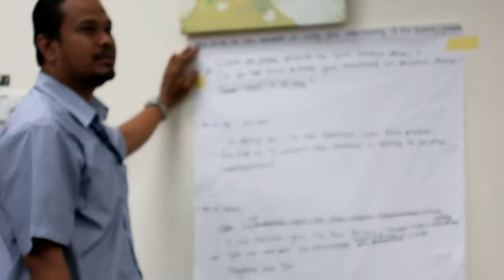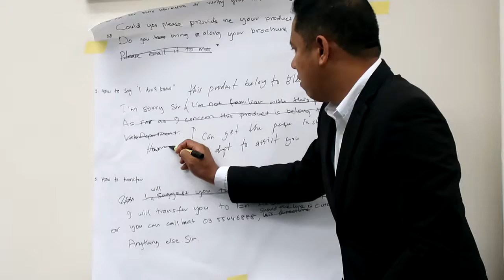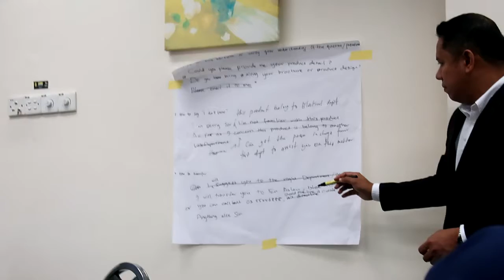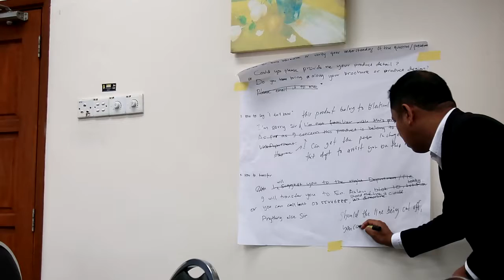Customer Service Practice 17